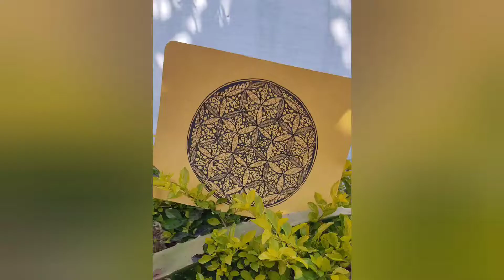Geometric compass Design || Easy Mandala Art || Drawing Simple Geometric Mandala Design With Compass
Hi Friends
welcome to @artisticzone
In this video I show how to draw mandala Art ||  Mandala art / Step by Step tutorial for beginners